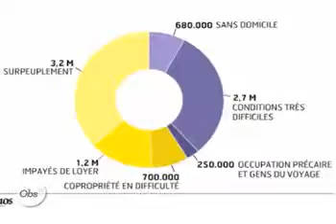EXCLUSIF : SARKOZY INSULTE LA FRANCE ET LES FRANÇAIS !!!!!!.flv